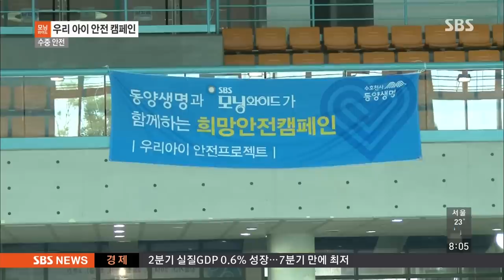[우리아이 안전 캠페인] 수중 안전 @모닝와이드 140725